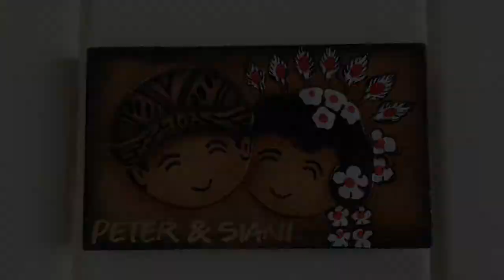Peter & Siani's Wedding